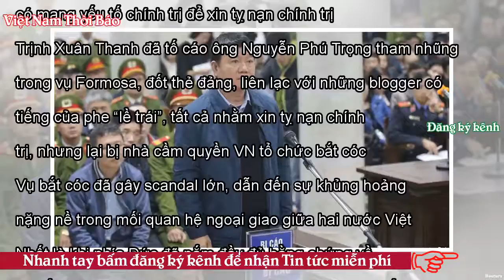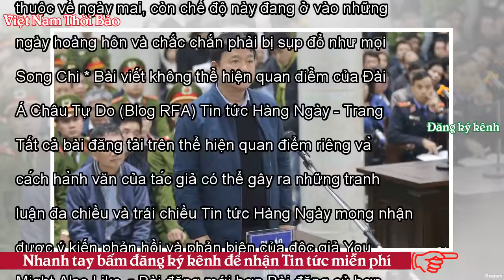Song Chi - Bi hài kịch quanh những phiên tòa xử các quan tham - VNTB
Theo dõi tin tức về các phiên tòa xử các quan tham thời gian qua, đặc biệt là phiên tòa xử ông Đinh La Thăng, ông Trịnh Xuân Thanh và đồng phạm trong vụ tham ô, cố ý làm trái gây hậu quả nghiêm trọng xảy ra tại Tập đoàn Dầu khí quốc gia Việt Nam (PVN), người ta nhận thấy gì? Trịnh Xuân Thanh tại tòa ở Hà Nội hôm 8/1/2018 Các quan chức VN hầu hết đều “nhũn như chi chi” trước tòa. Người thì khóc lóc, kể lề hoàn cảnh cha già vợ dại con thơ, người thì đem nhân thân gia đình có công với cách mạng, cả đời cống hiến cho cách mạng v.v…để kêu gọi lòng thương cảm của Tòa, mong Tòa xem xét. Như phiên tòa...